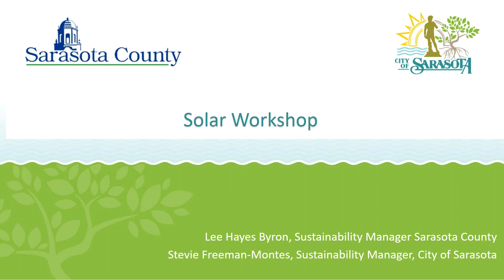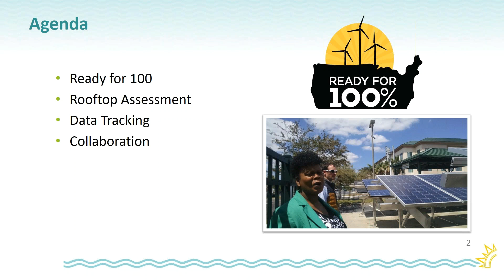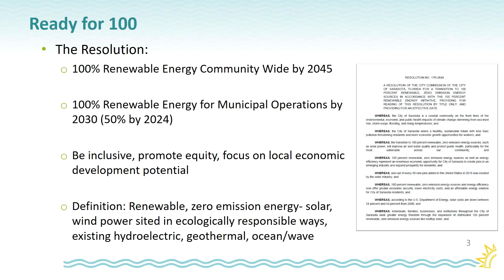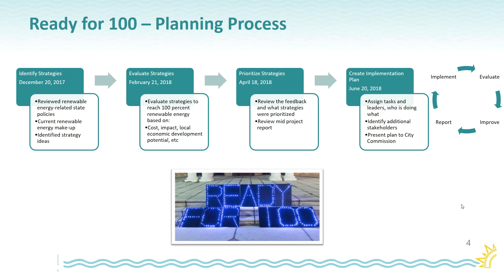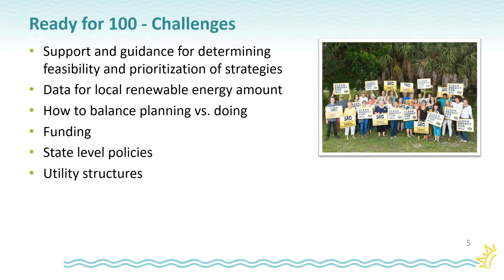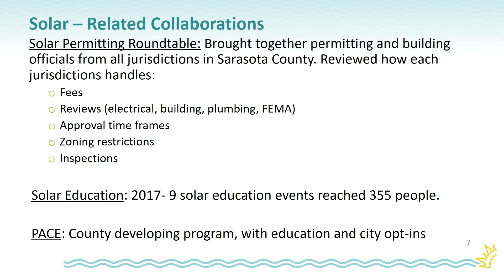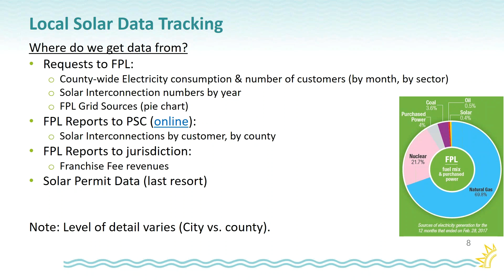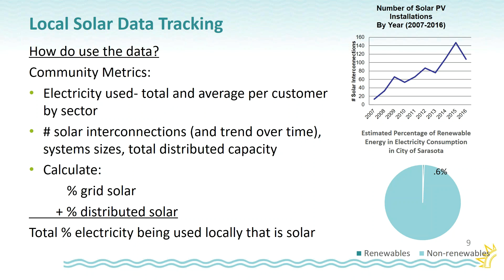SSB SOLAR ENERGY Workshop: Stevie Freeman Montes and Lee Hayes Byron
Stevie Freeman-Montes of the City of Sarasota and Lee Hayes Byron from Sarasota County shared what it’s like to transition from goal setting to implementation. Two steps taken of note: a solar feasibility assessment of city buildings and a county-wide roundtable on solar permitting.
Sustainability Stewards of Broward - SOLAR ENERGY Workshop.  Feb 7, 2018
Public-Sector Investments Panel